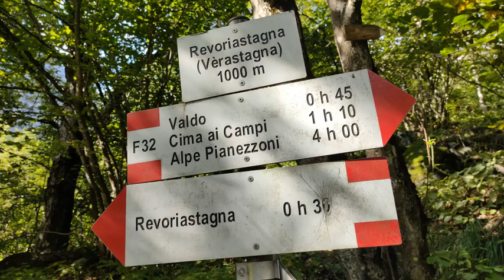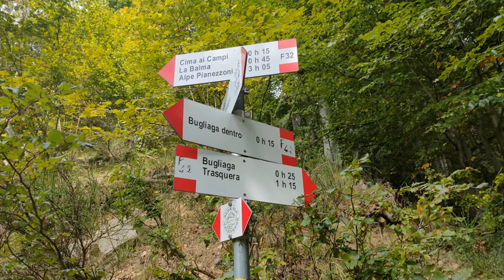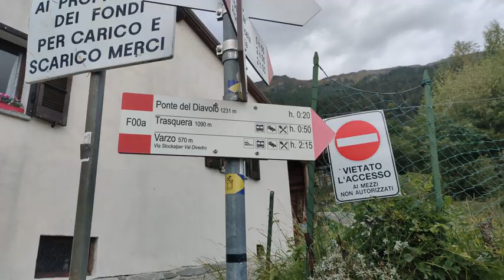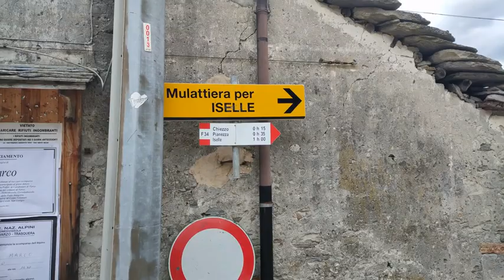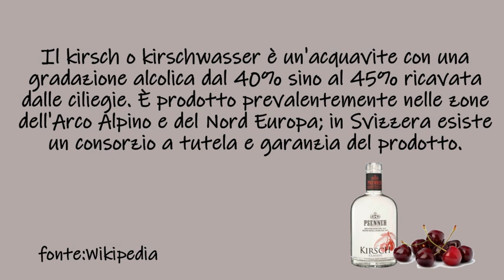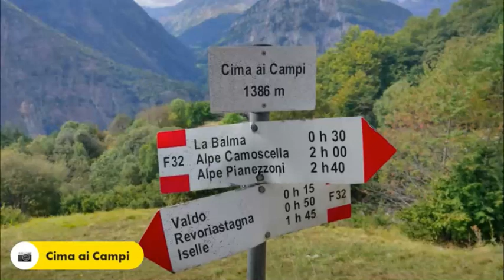SENTIERO DELLO SCAGNOL, anche detto del contrabbando e della pece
Escursione del 28 settembre 2021.
Interessante giro ad anello in Val Divedro, al confine con la Svizzera, con partenza da Iselle.
Questo sentiero è chiamato dello Scagnol  per via dei tratti scalinati molto esposti sopra Iselle (presenta più di 250 scalini intagliati nella roccia viva). Si tratta di un'antica via per il trasporto della pece e per la vicinanza con il confine era frequentato dai Contrabbandieri.
Un altro tratto interessante del percorso è l'attraversamento del ponte del diavolino, fratello "minore" del ponte del diavolo, su cui passa la strada asfaltata che da Trasquera sale a Bugliaga.
Prima di rientrare a Iselle si passa anche lungo il sentiero del Kirsh, un'acquavite con una gradazione alcolica dal 40% sino al 45% ricavata dalle ciliegie.

Alla prossima!  😊